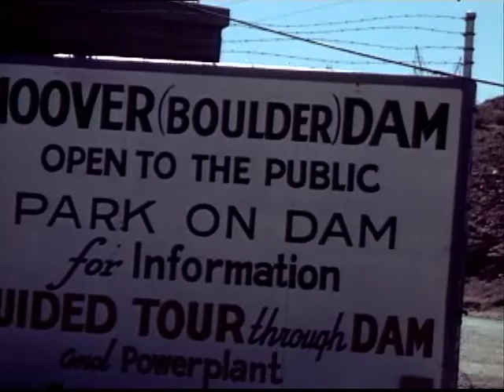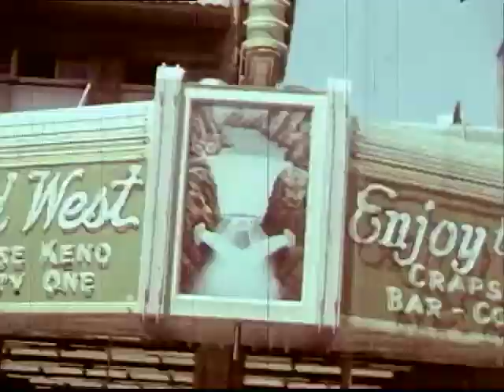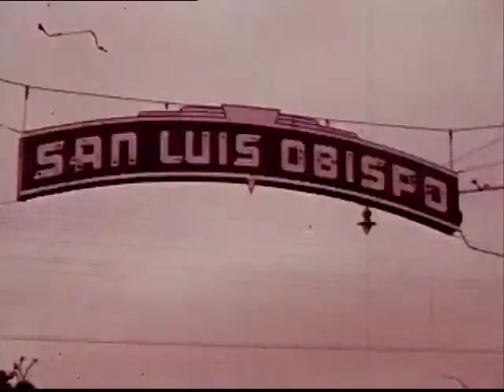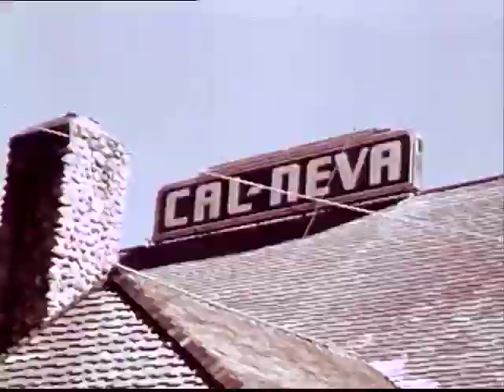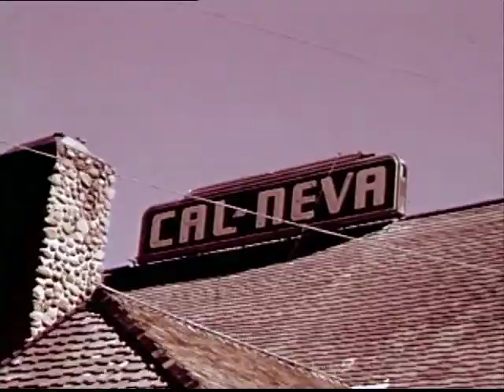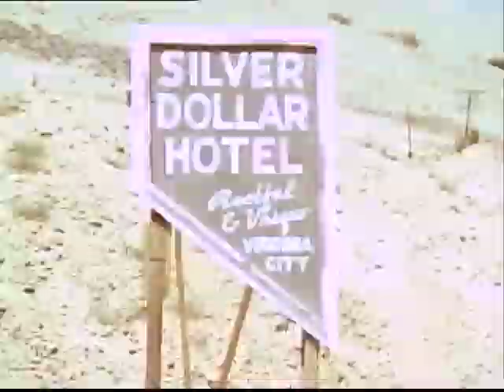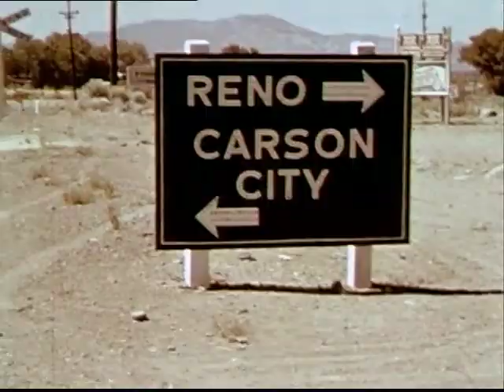0377 HM Wathen Collection Nevada and California 08 45 35 26 3mb